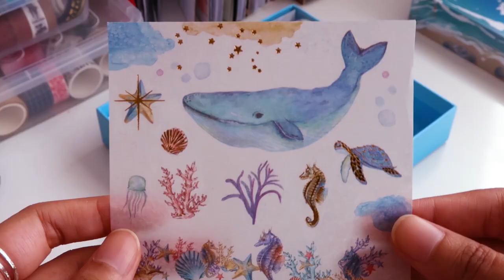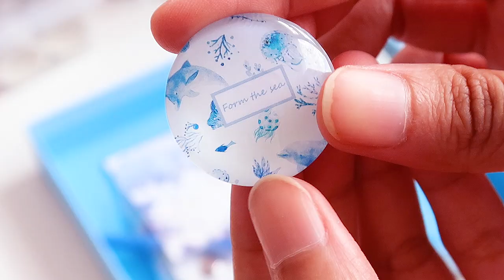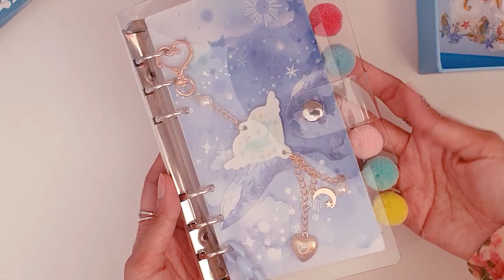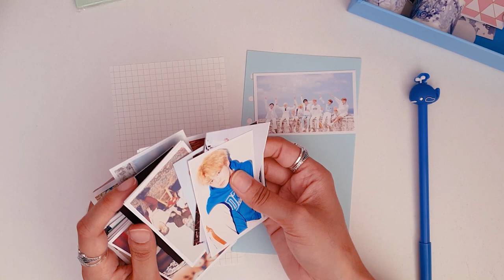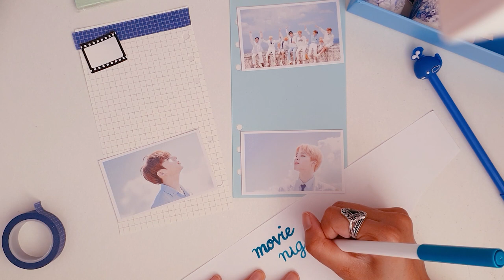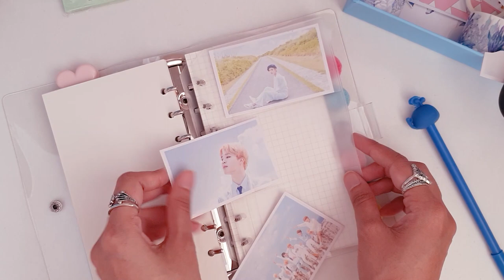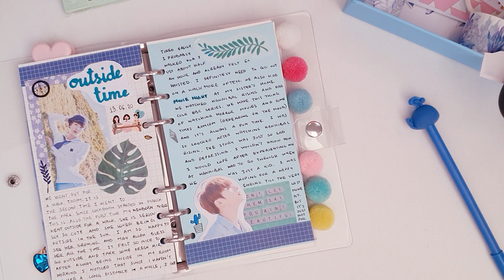🌊 a6 ring binder setup 2020 / unboxing stationery decorating & journal with me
Welcome! I recently bought a 6 ring binder stationery box and wanted to show you guys how I've set up my a6 binder journal. I'm glad I bought this a6 journal stationery kit as it comes with some cute binder accessories that make decorating my journal so easy and fun.

In this a6 ring binder setup video I'll be sharing sharkbang kawaii stationery unboxing (mini haul), how I diy/decorate the cover page of my binder journal, plus a real time journal with me bts kpop 2020 spread/page. I know there's a lot going on in just one video, but it's asmr so hopefully you'll find it relaxing and will enjoy watching it while you're chilling.

I really love the blue ocean theme of this a6 journal, I think it has such a summer vibe.

Links
📒A6 Binder